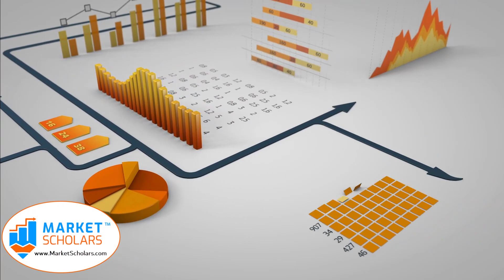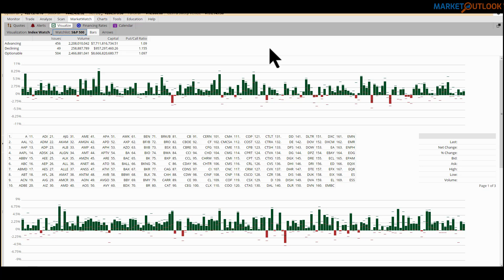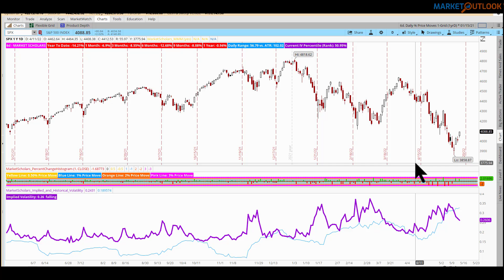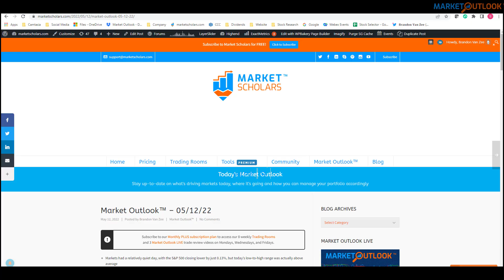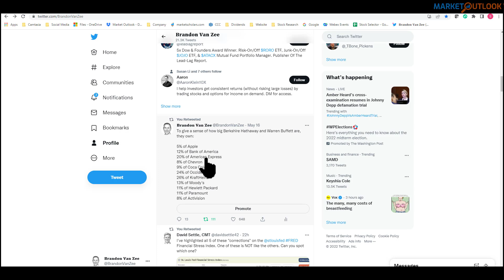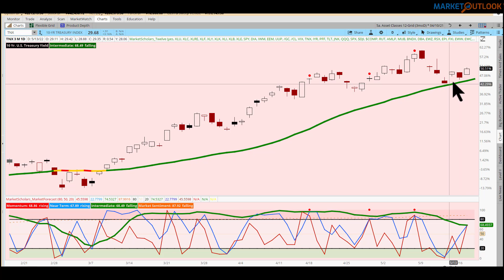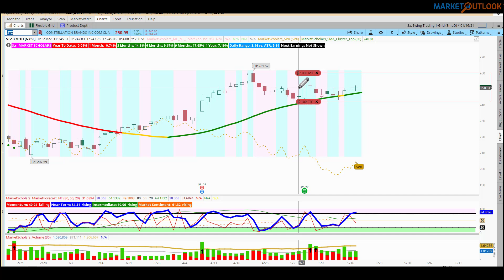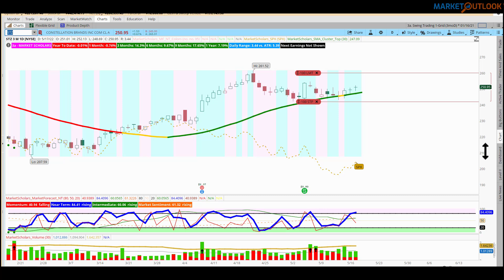Market Outlook - 05/17/2022 - Brandon Van Zee